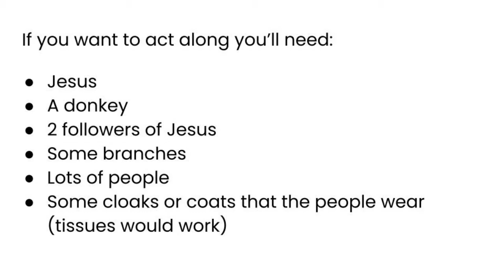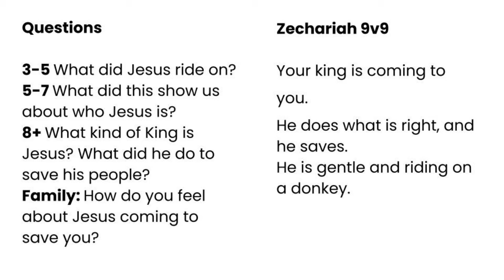FBT Mark 11 Palm Sunday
St Thomas Church Oakwood